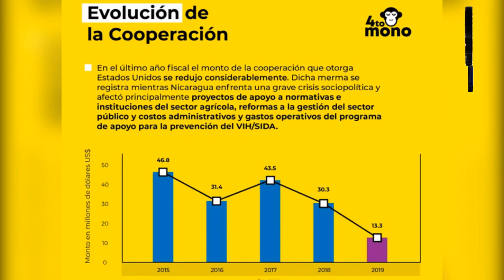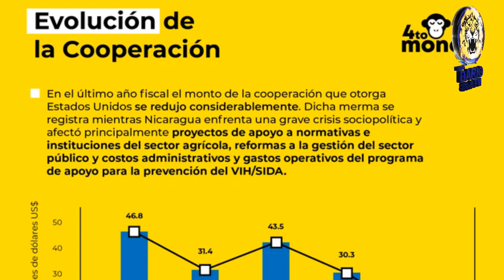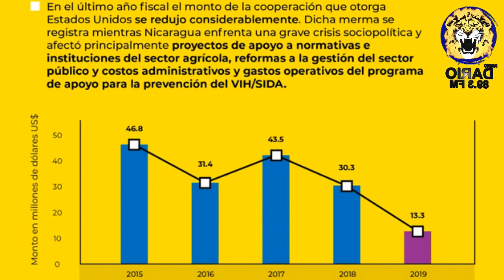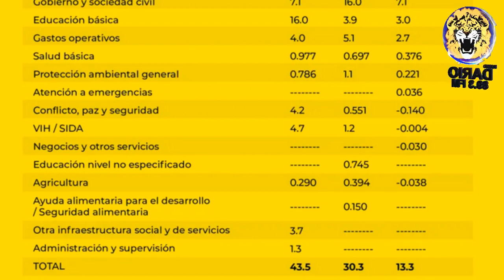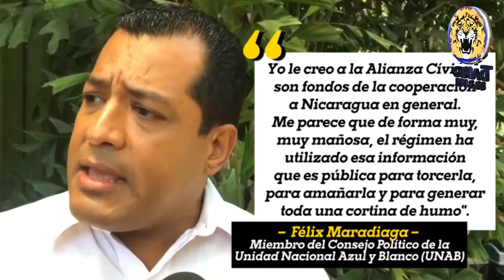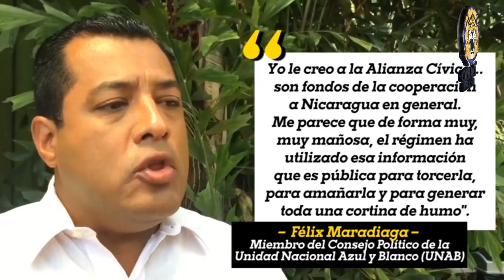NELM Edición Miercoles 16 de Octubre 2019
🔴 Titulares 🎥

✅ ¿Recibió la Alianza Cívica US$ 13 millones?

✅ Gobierno de Ortega oculta millones recibidos por Estados Unidos

✅ Alcaldía de Granada plagia escultura de artista estadounidense